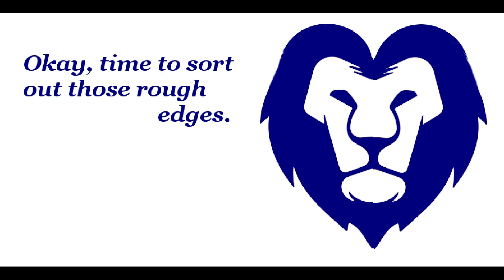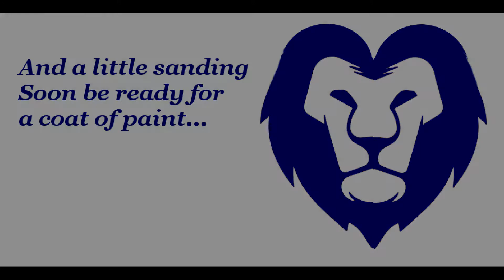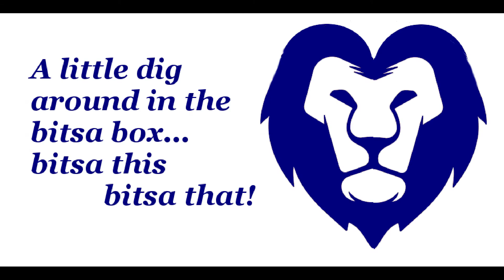Wallclock Part 2 (Giveaway)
This is the second part of the wallclock build, it's been a bit of a learning curve...Just the very shape was a challenge to produce! At the moment my channel is just 8 short of my mini-milestone 100 subs.